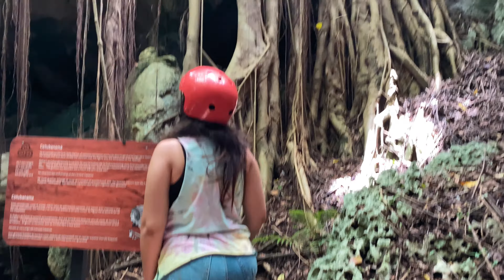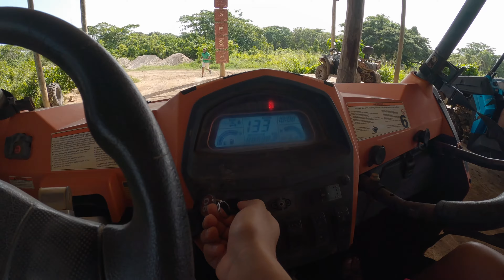🇩🇴 Excursion de BUGGY en PUNTA CANA | ¿Vale la pena? en Evolution Adventure Park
¿Quieres saber si vale la pena la excursión o tour de buggy en Punta Cana de $100 USD por persona con Evolution Adventure Park? No te pierdas ningún detalle de este video.

¿YA TIENES SEGURO DE VIAJES PARA VISITAR PUNTA CANA 🇩🇴?

NAVEGA POR ESTE VIDEO:
0:00 INTRO
2:36 Camino a Evolution Adventure Park
3:00 Accesorios
3:46 ¿cómo nos salió GRATIS?
4:52 Buggy Ride
8:39 Party Bus
8:57 Plantaciones de café y cacao
10:52 Degustación Mamajuana
11:11 Excursión en cueva
12:01 nadando en cenote
12:35 ¿Vale la pena por $100 usd por persona?
14:09 OUTRO

☕ Si quieres apoyar este canal puedes “invitarnos a un café” ¡Siempre agradecidos!

¡SÍGUENOS!

Te agradecemos por ver nuestros videos,

BTW, y cómo tú le llamas?, buggy, boogie o buggie?